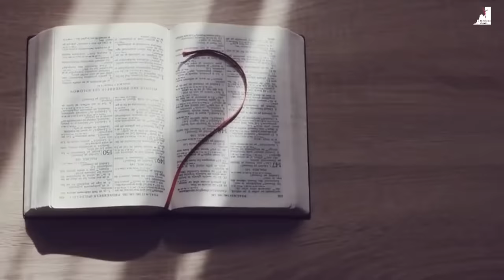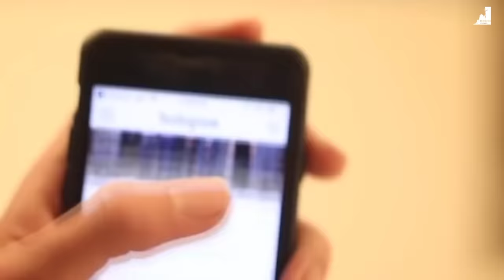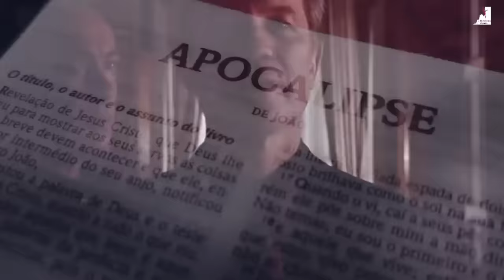QUEREMOS TRANSMITIR UMA URGÊNCIA NESSE MOMENTO DE TEMPOS FINAIS!